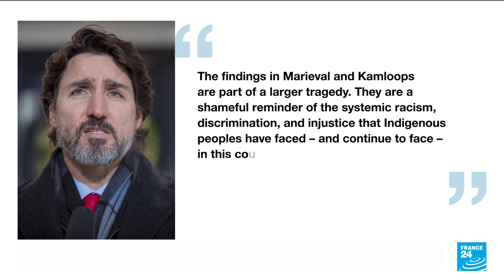Canada shaken by discovery of 751 graves near indigenous school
An indigenous group in Canada's Saskatchewan province has found 751 unmarked graves near a former Catholic boardingschool, the group said on Thursday, just weeks after a similar discovery in British Columbia, shocking the nation and prompting Prime Minister Justin Trudeau to call for an acknowledgment of Canada's history of "systemic racism".